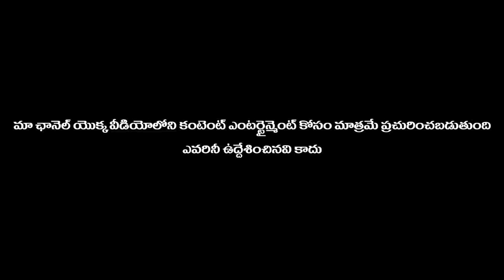నీ చెల్లి.. నా దగ్గర డబ్బులు దొబ్బేసింది..? || telugu prank stars || telugu pranks || prank call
నీ చెల్లి.. నా దగ్గర డబ్బులు దొబ్బేసింది..?  || telugu prank stars | telugu pranks | prank call || pranks